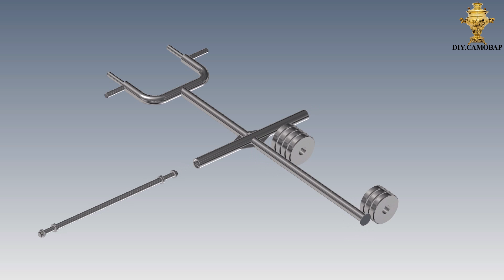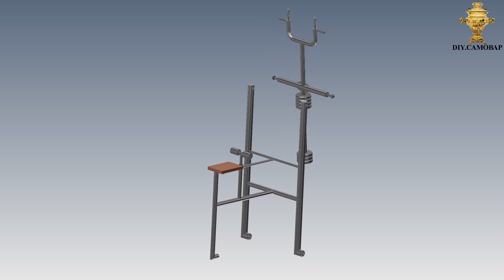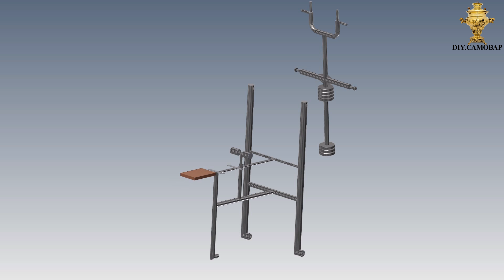Тренажёр Street Barbell "ФС 22 "Коромысло"". DIY "Самовар".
Чертежи тренажеров своими руками. Анимация 3D в Autodesk Inventor.  "Тренажёр Street Barbell ФС 22 "Коромысло""

Узнай как сделать действующие тренажёры своими руками! Это ещё один из восстановленных чертежей площадки Street Barbell  ФС-1.

Конструкция (трубы опоры 88мм и 33мм.) предусматривает установку на открытой площадке с бетонировкой или засыпкой опор на глубину 700мм.